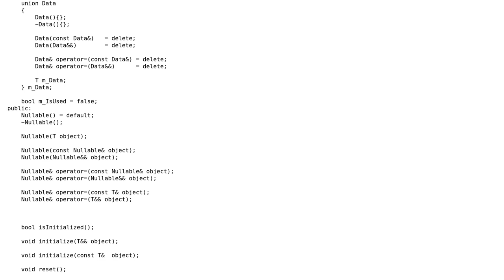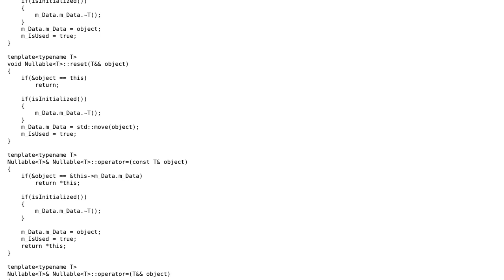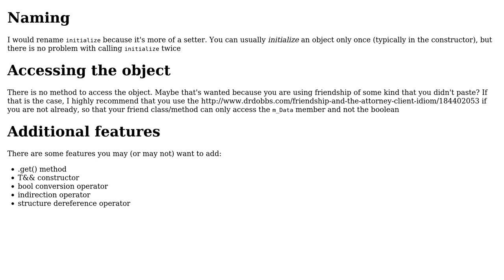Code Review: C++ Nullable template class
With thanks & praise to God, and with thanks to the many people who have made this project possible! | Content (except music & images) licensed under CC BY-SA | Music | Images & others | With thanks to user Maliafo user Hindrik Stegenga user 200_success and the Stack Exchange Network Trademarks are property of their respective owners. You are responsible for your own actions.